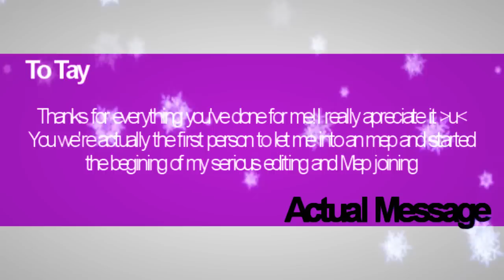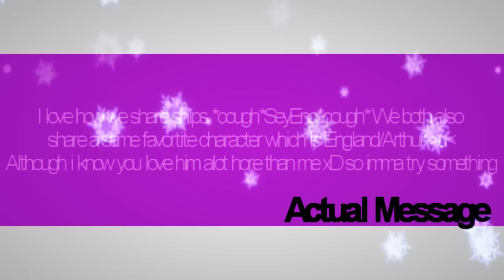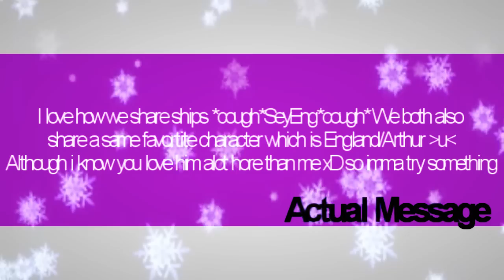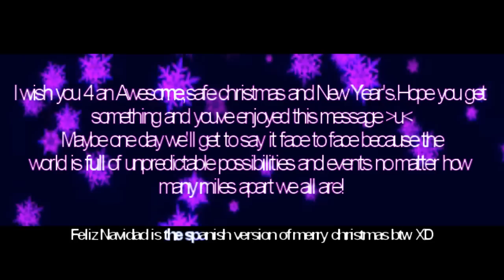Merry christmas||Tay,Karissa,Avatar&iggy!!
Merry christmas you 4 you are now part of my Birdie Gang XDD
Hope you enjoyed that Sweet/Funny/Fireworks almost killed me message me and my sister left XD
I'll make you each a video if i can..if i cant well you at least have this to remember :D
i aplogise ahead of time if i have/say any errors XD